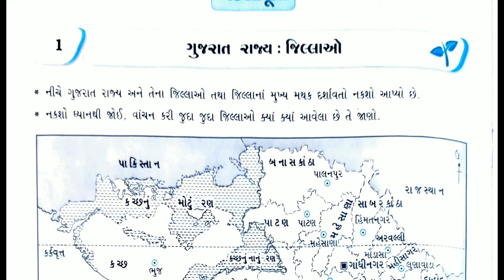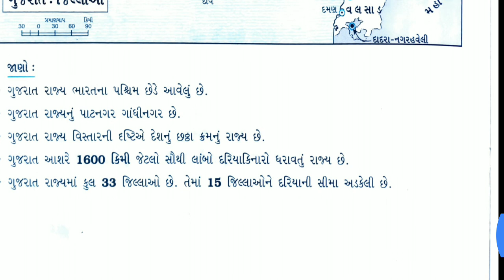04/12/2020, ધોરણ-5, નકશાપૂર્તી